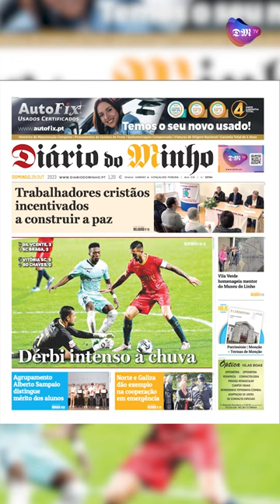Dérbi intenso à chuva - Minuto Minho - 29 de outubro